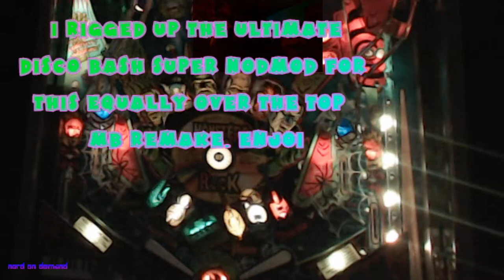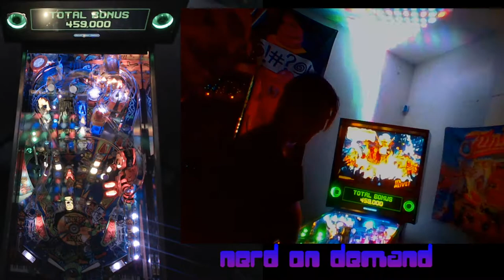monster bash remake NODMOD holographic lightshow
Over the top nerd stuff, monster bash remake Nerd on Demand style.